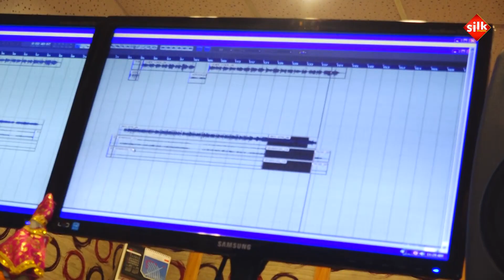TORA NAMA ANEKA//SIV BHAJANA//SILK MUSIC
ALBOM - GHIA BALITARE
SONG - TORA NAMA ANEKA
LYRIC - PRATIMA DAS
SINGER - BISWAJIT ACHARYA
ODIA HIT SIV BHAJANA